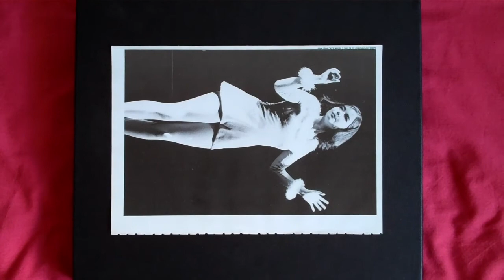björk : 808-state - ooops + q-mart - live on stage magazine cutout (1991)